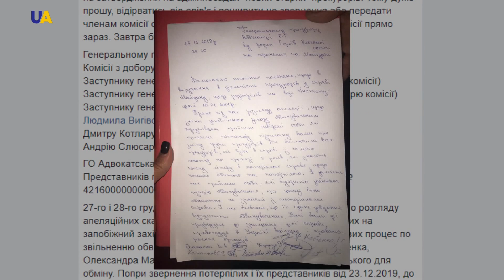دعوات إلى استئناف التحقيقات في قضية ثورة الميدان 2014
تقدم أقارب وأصدقاء أبطال المئة السماوية الذين سقطوا إبان ثورة الميدان في عام 2014، تقدموا بطلب إلى المدعي العام الأوكراني دعوا فيه إلى عودة المدعين العامين السابقين الذين أشرفوا على التحقيقات في هذه القضية، وفق ما صرحت المحامية يفهينيا زاكريفسكايا.

يطالب أقارب ضحايا الميدان بإقالة كل من أولكسندر شيفلينكو وسيرهي كوتسي ودينيس سبوتين من مناصبهم وعدم مشاركتهم في المحاكمات الجنائية اللاحقة، وذلك لتأييدهم إطلاق سراح أفراد من الشرطة الخاصة "بيركوت" المتورطين بأحداث القتل في الميدان.